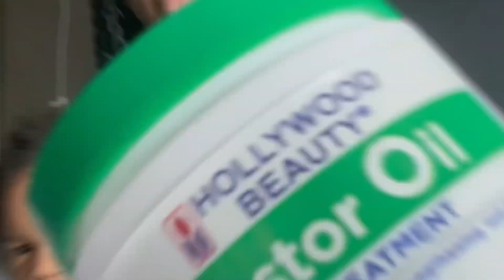Weekly Vlog | Play Street Museum UWS, Mia's Bath & Hair Routine & More!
This week on my vlog, come along with me as I share Mia's bath and hair routine, highlighting the improvements I've made in styling her hair, managing my work responsibilities, creating content while Mia naps, and visiting the Play Street Museum UWS! :)